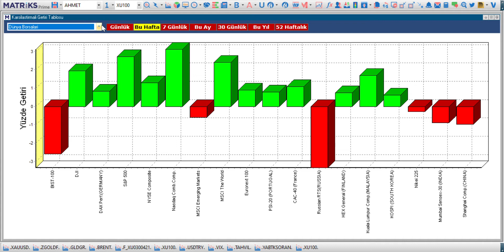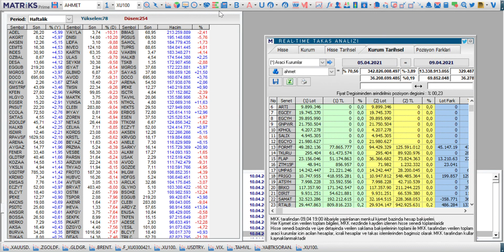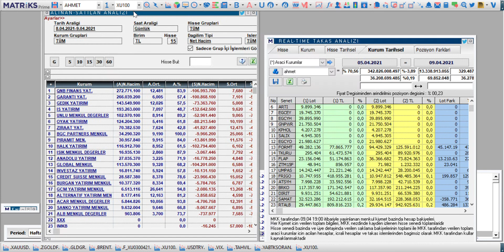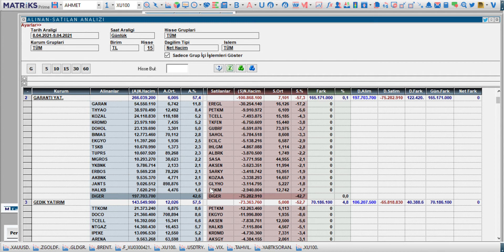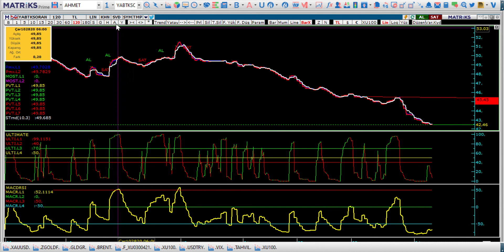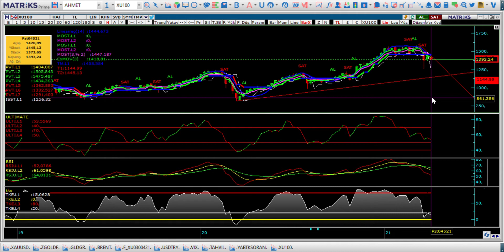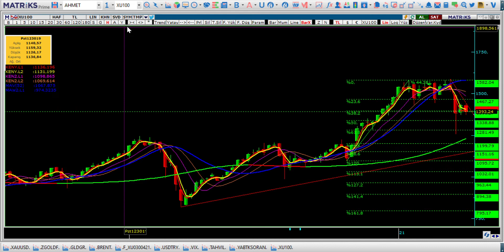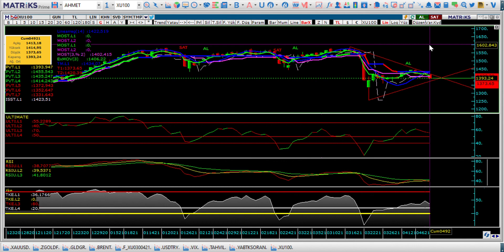12-16 Nisan haftası Bist100, Bist30 endeks analizi ve veri paylaşımı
Geçtiğimiz hafta para giriş çıkışı, kurumların aldığı-sattığı hisseler ve takas değişimleri ile bist100 teknik görünüm, pivot seviyeler.
Takip için;
Bist100 - Aylık
pivot (denge) noktası:1412
Destek: 1235/1079/902
Direnç: 1568/1745/1901

Bist100 - Haftalık
pivot (denge) noktası:1404
Destek: 1362/1332/1291
Direnç: 1434/1475/1505

Bist100 - Günlük
pivot (denge) noktası:1393
Destek: 1372/1352/1331
Direnç: 1414/1435/1455

Finansal Piyasa Notları Youtube Kanalı her an hiçbir şekil ve surette ön ihbara ve/veya ihtara gerek kalmaksızın söz konusu bilgileri değiştirebilir ve/veya ortadan kaldırabilir. Genel anlamda bilgi vermek amacıyla hazırlanmış olan işbu youtebe kanalı kapsamı bilgiler hiçbir şekil ve surette Finansal Piyasa Notları Youtube Kanalı herhangi bir taahhüdünü tazammun etmediğinden, bu bilgilere istinaden her türlü özel ve/veya tüzel kişiler tarafından alınacak kararlar, varılacak sonuçlar ve oluşabilecek her türlü riskler bizatihi bu kişilere ait olacaktır. Hiçbir şekil ve surette ve her ne nam altında olursa olsun, her türlü gerçek ve/veya tüzel kişinin gerek doğrudan gerek dolayısı ile uğrayacağı maddi ve/veya manevi zararı, kâr mahrumiyeti, velhasıl her ne nam altında olursa olsun uğrayabileceği zararlardan hiçbir şekil ve surette Finansal Piyasa Notları Youtube Kanalı sorumlu tutulamayacaktır.

Audionautix adlı sanatçıya ait Rock Intro 4, Creative Commons Atıf 4.0 kapsamında lisanslanmıştır.

Dolar​tl
Dolar​kuru,
pivot​seviyeler,
pivot​noktalar,
Ons​altın,
usdtry​analiz,
Endeks​, borsa yükselmeye devam eder mi,
borsa​ en fazla nereye kadar düşer,
borsa​ ne kadar yükselir,
endeks​ daha yükselecek mi,